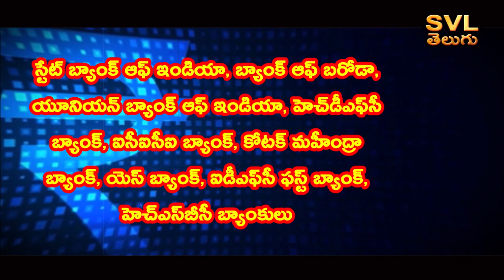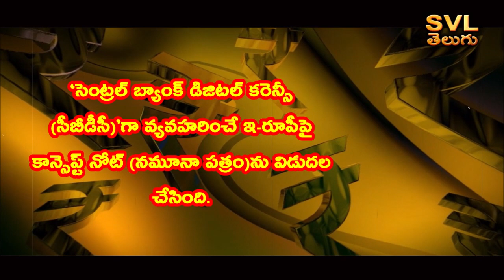Digital Rupee Launched as RBI First Pilot Project | Digital Rupee in Telugu | e₹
Giving further impetus to the digital economy, the Digital Rupee (e₹) introduced by the Reserve Bank of India (RBI) along with existing currency notes is going to be launched tomorrow (November 1) on an experimental basis. The digital rupee used for wholesale needs will be launched first. The RBI said in a statement that it will start an experiment by using the digital rupee for transactions in government securities in the secondary market.

RBI said that State Bank of India, Bank of Baroda, Union Bank of India, HDFC Bank, ICICI Bank, Kotak Mahindra Bank, Yes Bank, IDFC First Bank and HSBC banks are going to participate in this pilot project. The RBI said that the digital rupee for retail needs is also going to be launched within a month. RBI said that these transactions will be conducted between traders and consumers on a limited basis in selected areas.

It is known that RBI announced a few days ago that it will soon make digital rupee available experimentally. It has released a concept note (model document) on e-Rupee, which will act as a 'Central Bank Digital Currency (CBDC)'. One of the CBDCs is classified as general or retail (CBDC-R) and the other is classified as wholesale (CBDC-W). Retail CBDC can be used by everyone. Wholesale CBDC can only be used by selected financial institutions.